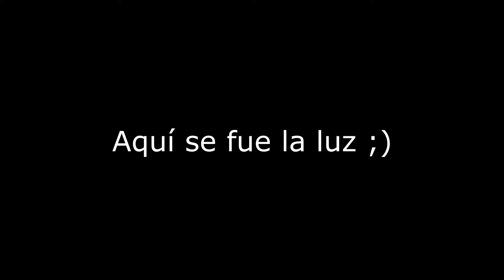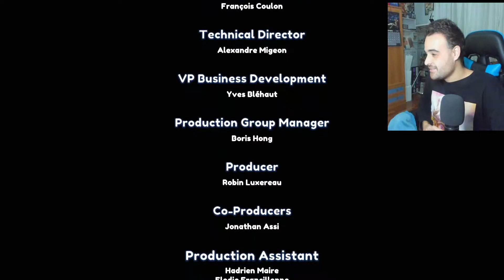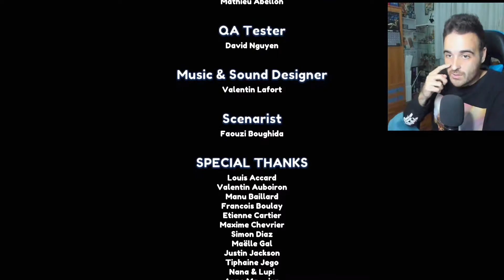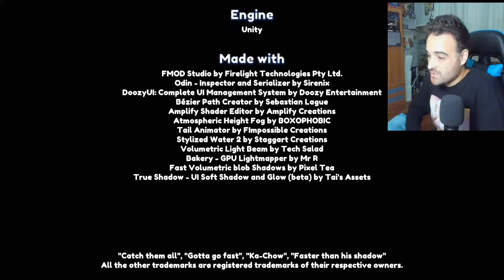MARSUPILAMI HOOBADVENTURE [PS5] Juego COMPLETO en ESPAÑOL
Prepara un buen café... y empezamos!